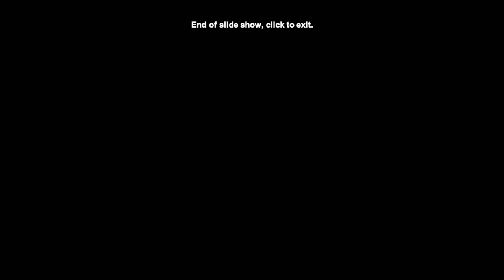Kyoto | Cover by Ben Donaghy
Phoebe Bridgers Fans! This one is for you
ive grown an immense adoration for this song has grown over the past week. it's fair to say i've listened to nothing else (except overload by the sugababes)
i just love the lyrics and heart and soul and energy in this song. my first cover using drums too. thank u garage band x

hope u lov